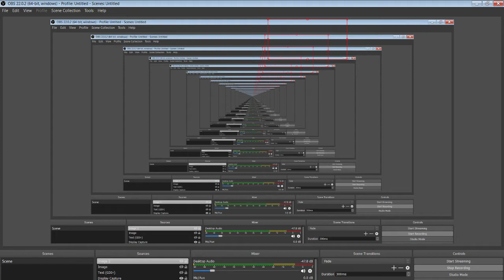A LOYAL FAN TRADED ME A GOLD SLIME FOR THIS! || Roblox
What is Pet Simulator 2?
Pickup coins to buy eggs and pets! Level up and travel to unique worlds! Unlock upgrades to get ahead! Collect and trade rare pets! A sequel to one of the biggest games of 2018.

TOMORROW IS A GIVEAWAY FOR 5 MILLION COINS AND  A GOLD BOBCAT!

Like and Sub again thanks all